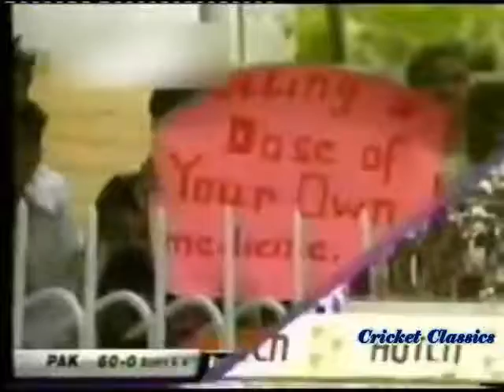23 July 2022